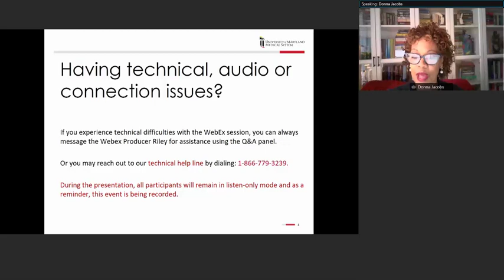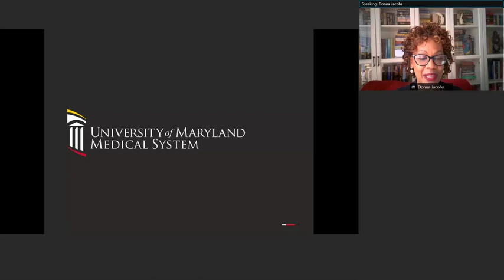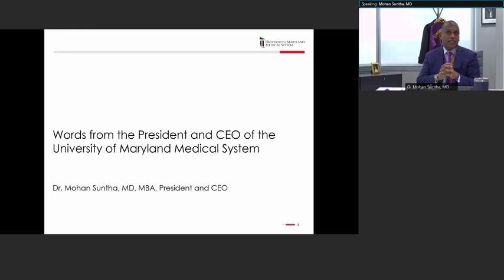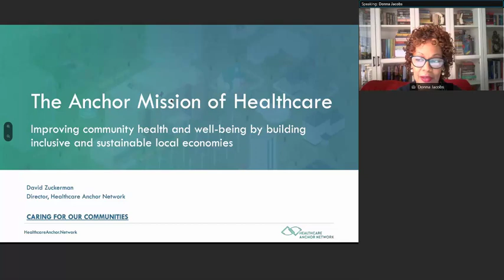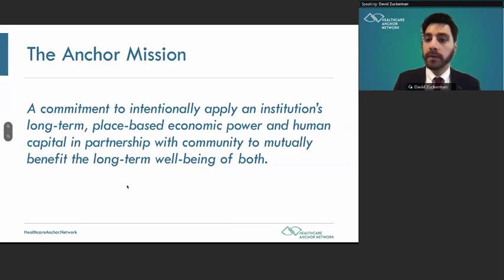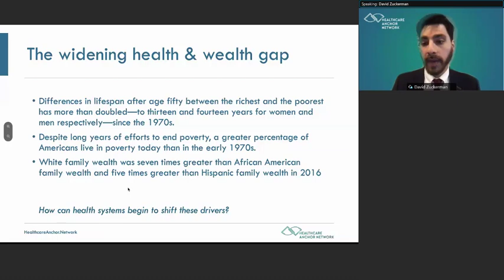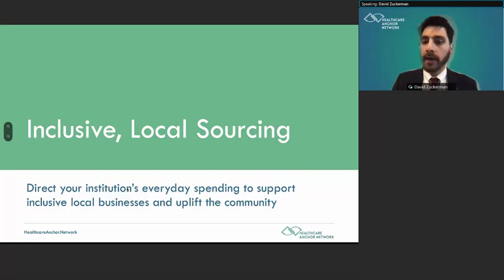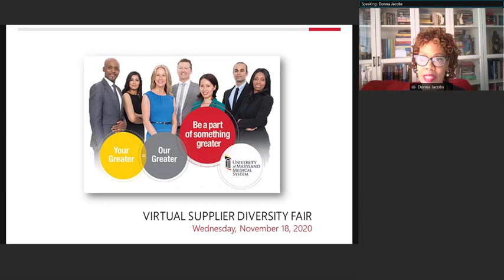Introduction and Words from the President & CEO of UMMS, UMMS Board of Directors and Keynote Speaker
In this portion of the event you will hear words from the President and CEO of UMMS (Mohan Suntha, MD, MBA), UMMS Board of Directors (The Honorable Alexander Williams Jr., Esq., Chair of the Diversity and Inclusion Committee) and our Keynote Speaker (David Zuckerman, Director, Healthcare Anchor Network).